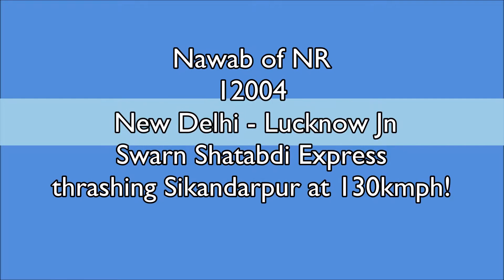130KMPH BLAST! NAWAB of North Lucknow Shatabdi Storms past Sikandarpur!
Location: SKQ/Sikandarpur, NDLS-CNB Section, Near Khurja Junction, Uttar Pradesh
Date and Time: ‎16 June 2015, 07:34AM

After a long time got this opportunity to capture the Nawab of NR, Shining WAP-5#30039 whining with one of my all time favorite train 12004 New Delhi-Lucknow Jn Swarn Shatabdi Express negotiates the S Curve and blasts through the rural Station of Sikandarpur at flat 130kmph. It was delayed by over 15 minutes.

Rake Composition
EOG-E1-E2-C1-C2-C3-C4-C5-C6-C7-C8-C9-C10-C11-C12-C13-C14-C15-EOG